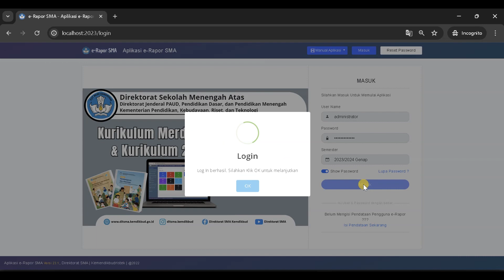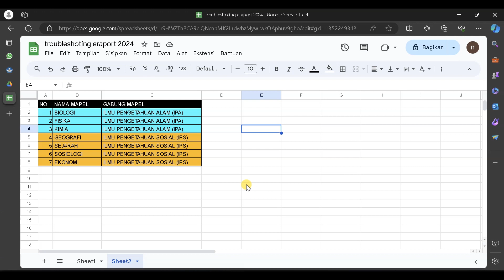Tips dan Trik Proses Gabung Mapel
Dalam rangka mengatasi banyaknya pertanyaan teknis seputar e-Rapor, kami telah mengumpulkan pertanyaan-pertanyaan tersebut dalam Q&A e-Rapor. Selain itu, kami juga telah menyusun video tutorial khusus untuk e-Rapor SMA. Tujuan dari langkah ini adalah untuk memberikan solusi terhadap berbagai masalah umum yang sering dihadapi saat menggunakan aplikasi e-Rapor. Dengan demikian, diharapkan pengguna dapat lebih mudah dalam mengoperasikan e-Rapor.

Video-video seri tutorial ini dibuat oleh tim Direktorat SMA yang terdiri dari :

Pelindung :
Winner Jihad Akbar – Direktur SMA

Pengarah :
Rina Imayanti – Kapokja Inovasi & Transformasi

Penanggungjawab :
Muhammad Iqbal Firdaus - Koordinator Kelompok kerja Transformasi Digital untuk Pembelajaran
Arso Agung Dewantoro -  Anggota Pokja Transformasi Digital untuk Pembelajaran

Skenario dan Storyboard :
Tim Pengembang e-Rapor Direktorat SMA

Narasumber/Pembuat Aplikasi :
I Nyoman Pasek, S.Pd, M.Pd

Tim Teknis Media :
Tulus Widodo
Robi Hendrayana

Voice Over :
Muhammad Rais Munix
Indyah Hayu Ariyanti

Grafis dan Editor
Noval Rahardian

Sound Engineer
Novian Kamarullah

Editor
Dede Ridwan Salim Syuhada

Source Video Screen Record :
Nurjaman – SMAN 61 Jakarta
Marsono – SMAN 54 Jakarta
Yuni Suharno – SMAN 3 Yogyakarta
Adya Laksamana – SMAN 1 Leuwisadeng, Kab. Bogor
Firman Maulana – SMAN 1 Pamijahan, Kab. Bogor
Dadan Hamdani – SMAN 1 Citeureup, Kab. Bogor

Terimakasih kepada semua pihak yang telah membantu kami dalam pembuatan video tutorial e-Rapor SMA, selamat menggunakan semoga bermanfaat.